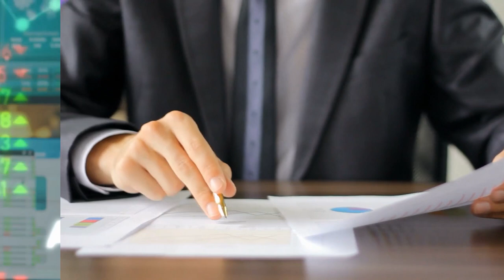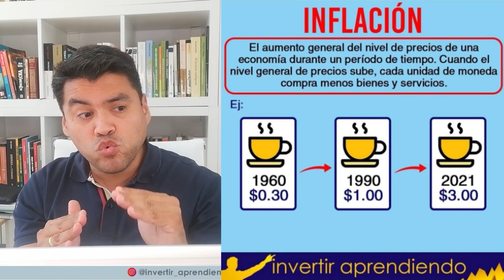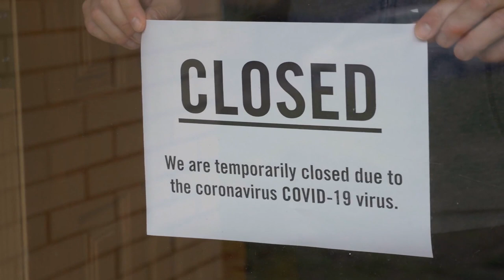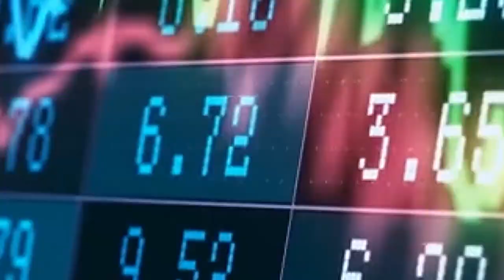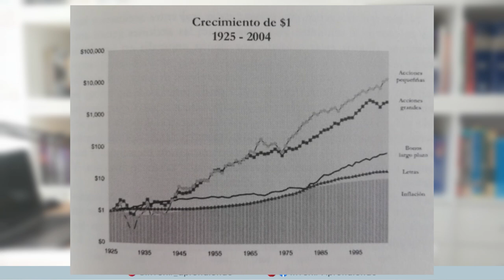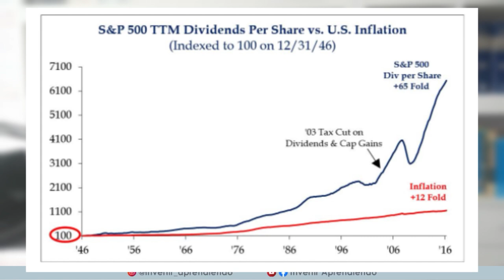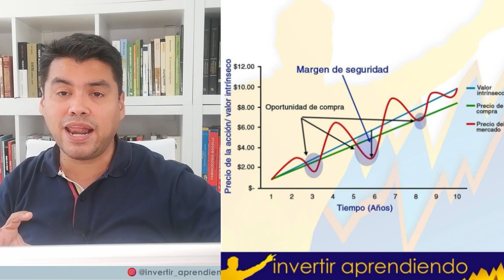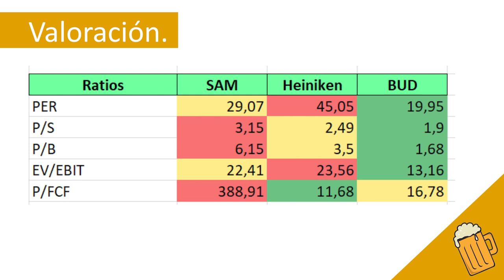💥 COMO PROTEGERSE de la PROXIMA CRISIS provocada por la INFLACIÓN 👉 3 OPORTUNIDADES de Inversión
💥El escenario macroeconómico esta listo para una CRISIS.  Analizamos el rendimiento de los distintos activos de cara a la INFLACIÓN y cual de ellos nos servirá mejor como protección frente a un entorno inflacionario y de subida en los tipos de interés.

*INDICE de contenido del Video:
00:27 : INICIO [ VIDEO RECOMENDADO ]
01:40  :  Que es la INFLACIÓN ?
02:50  :  Relación entre emisión monetaria y la perdida de valor del dinero.
04:50  :  ERROR EN EL VIDEO: lo que se muestra no es el BOLIVAR VENEZOLANO sino el PESO ARGENTINO. La inflacion en Venezuela es de MILLONES.
05:05 : ▶▶ Síguenos en Instagram
10:06 : ▶▶ TE AYUDO A ELEGIR TUS INVERSIONES
11:10  :  Comparar rentabilidades históricas entre distintos activos.
13:45  :  Que ocurre cuando se reinvierten los DIVIDENDOS ?
14:36 : ▶▶ Contenido para APRENDER a Invertir en Valor [ Estrategia VALUE INVESTING ]
15:26  :  Dividendos Vs Inflación.
15:50  :  Comparación entre ACCIONES y Bonos.
17:13  :  Como beneficiarse de la volatilidad.
19:25  :  La PSICOLOGIA del mercado.
20:35  :  La Relación entre el SP500, la inflación, los tipos de interés y la economía real.
21:10  :  ANALIZAMOS 3 OPORTUNIDADES de Inversión.
24:41 : ▶▶ Accede al CURSO GRATIS DE BOLSA [ 15 videos de Entrenamiento ]

VÍDEOS SUGERIDOS
10 Consejos de TRADING y de Inversión del CREADOR del DOW JONES y del ANÁLISIS TÉCNICO (Teoria Dow)